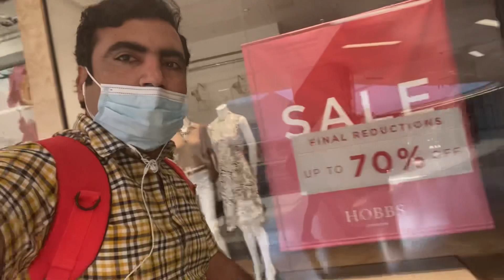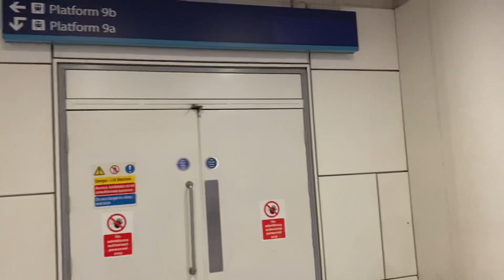Best train stations in the world | Birmingham new street | beautiful travel in British train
Im a travel vlogger i love traveling l. Exploring world is one of my hobby. These days, I’m exploring United Kingdom the land of queen. My aim is to showing beautiful scenery of the world and the uk to my audience.